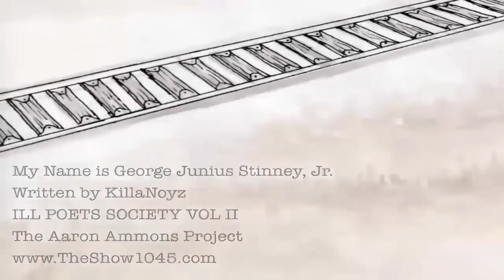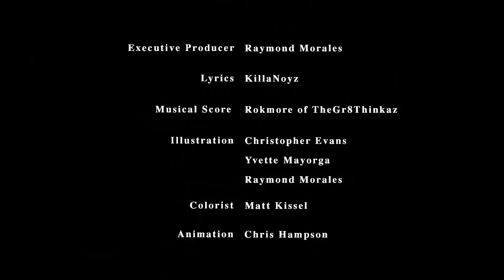The story of George Junius Stinney Jr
A Poem by the Ill poets society - This is The true story of George Junius Stinney Jr, the youngest person to ever be executed to this day.  A 14 year old boy killed in south carolina.  He was executed for killing two white girl after he was wrongly convicted.  This is his story.

for Black history, American history, and real news from the U.S. and from around the world.  We bring you the news mainstream media tries to hide